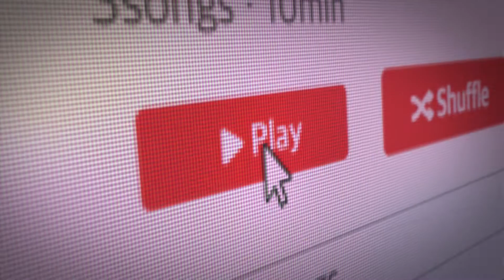GREENISMYHOMIE'S K-POP YEAR END MEGA-MASHUP 2021 [TEASER]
GET READY Y'ALL I'VE BEEN WORKING ON THIS SINCE MARCH AND IT'S ALMOST DONE AHHH (Could you figure out what songs are included in this teaser??) ;)))